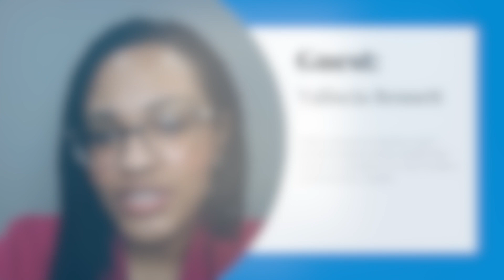45. Highlights of the TVF Podcast - Creating More Freedom with Valincia Bennett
Highlights from Episode 045 of The Visibility Factor Podcast - Creating More Freedom with Valincia Bennett

Valincia Bennett is a former corporate healthcare leader and now she is a business coach and strategist. She helps coaches simplify their systems & strategies so it’s easy to achieve consistent $10K+ months.

Here are the links to learn more about Valincia and connect with her: